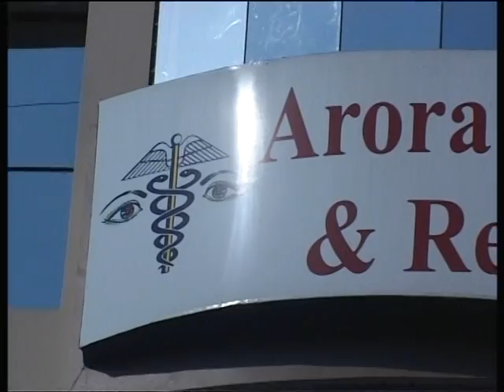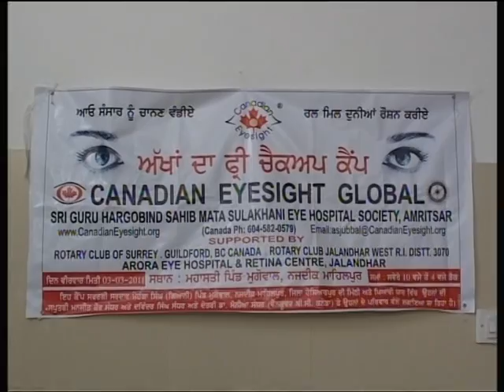kaltham 2011 3